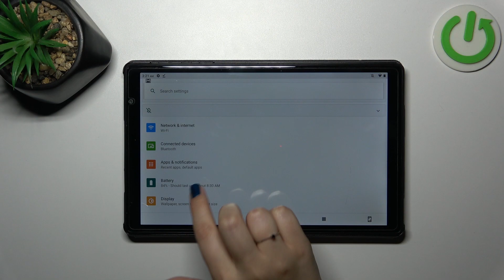How to Show Battery Percentage at the Status Bar on TOSCIDO P101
Want to keep a close eye on your battery life? Our tutorial video guides you through the steps to add the battery percentage to the status bar on your TOSCIDO P101 tablet. Whether it's for precise monitoring or convenience, watch now to learn how to always know your device's power status. Click to stay informed and in control of your TOSCIDO P101's battery life!

How to enable battery percentage on TOSCIDO P101? How to display the battery percentage at the notification bar of TOSCIDO P101? How to customize the status bar icons on TOSCIDO P101? How to change the status bar indicators on TOSCIDO P101? How to see the battery amount on TOSCIDO P101?